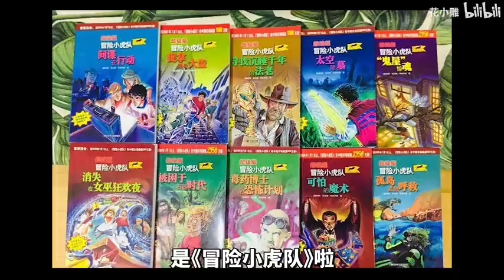通讯录黑话大赏【必考难点篇】｜花小雕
《花小雕》
日出江花红胜火
相声吐槽请康我
白日放歌须纵酒